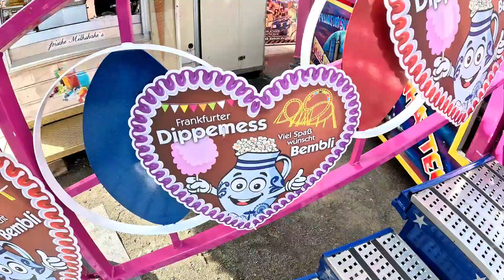Das Erste Mal auf der Dippemess | Dippemess Frankfurt 2024 | Vlog